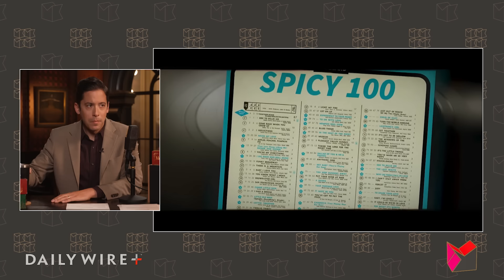Tim Pool Covered My Song, and It Hit #1!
In a surprise drop by Tim Pool’s music label, Trash House Records, he and producer Carter Banks debuted a chart-topping cover of Smokey Mike & The god-king’s hit song “Together Again.” Tim’s cover of “Together Again” is an innovative yet faithful rendition of my timeless classic. If you miss real music, I encourage you to buy it!